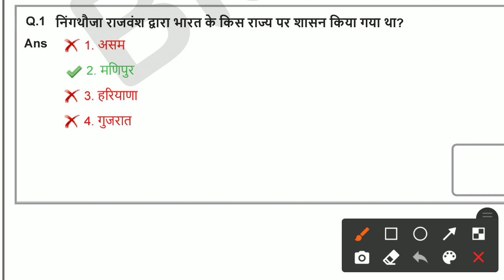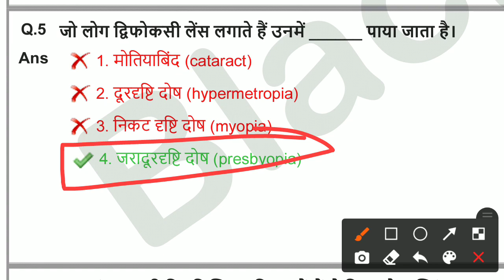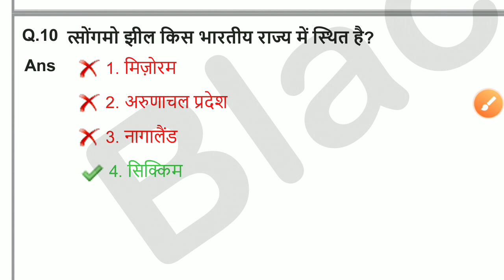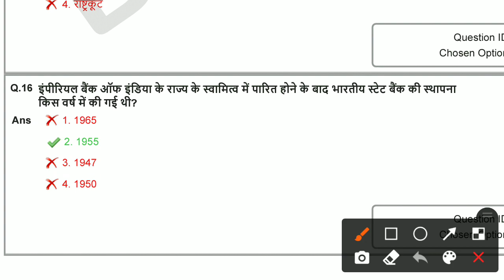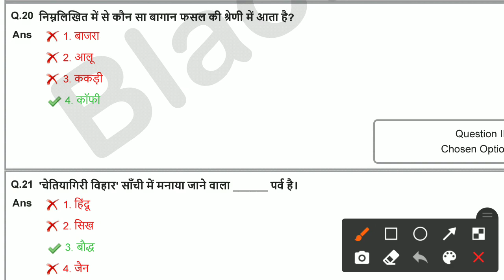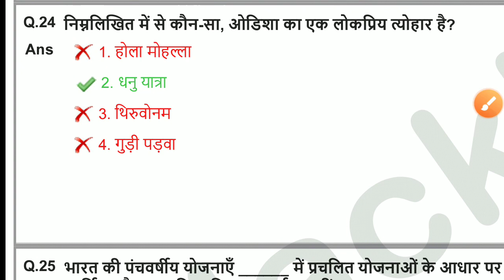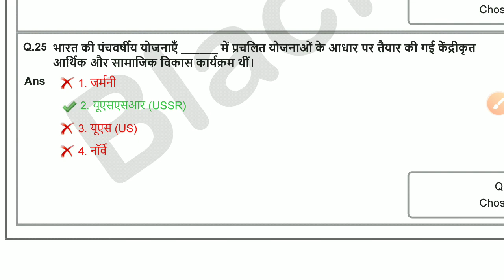Set-26 || SSC MTS GK PAPER 2021 || SSC MTS PREVIOUS YEAR PAPER || SSC CGL || SSC CHSL